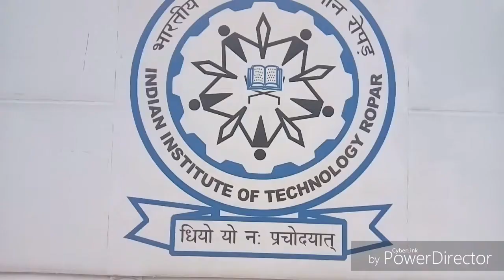IIT ROPAR LUNCH BY RED TAG CATERERS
Best caterer in chandigarh Red tag